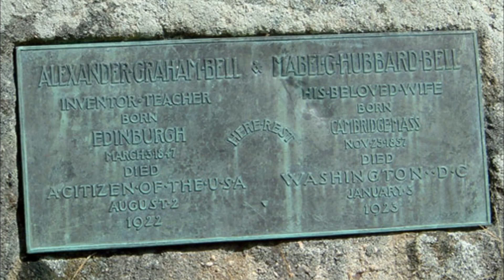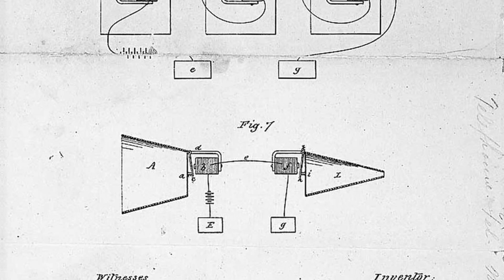El "inventor" del teléfono en Panamá, ¿cuándo ocurrió esa visita?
En Panamá se ha recibido visitas de grandes personalidades que uno jamás se imaginaría que pisaron suelo istmeño. En este caso vamos a hablar de una persona que por muchas décadas fue considerado el inventor del teléfono, y ese es Alexander Graham Bell.

Enlaces 🔗

Libros digitales 📙